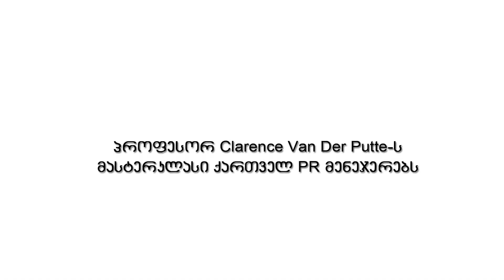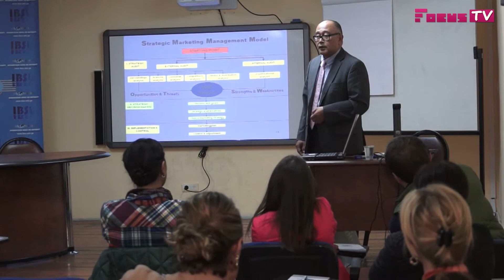CLARENCE VAN DER PUTTE-ის მასტერკლასი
შავი ზღვის საერთაშორისო უნივერსიტეტის საკონფერენციო დარბაზში სპეციალურად „პიარ კლუბის" წევრებისთვის გაიმართა ჰოლანდიელი ექსპერტის და ამსტერდამის უნივერსიტეტის პროფესორის CLARENCE VAN DER PUTTE-ის მასტერკლასი თემაზე: მარკეტინგული კვლევები და პიარი დასავლეთ ევროპაში.

„პიარ კლუბი" სხვადასხვა ტრეინინგ-სემინარებს რეგულარულად ატარებს და ზრუნავს წევრების პროფესიულ განვითარებაზე. კლუბის მიზნებია, პროფესიული ინტერესების წარდგენა და დაცვა, სფეროს გაუმჯობესებაზე და პოპულარიზაციაზე ზრუნვა, პიარის განათლების განვითარების ხელშეწყობა, ქცევისა და ეთიკის კოდექსის შექმნა და პიარ პროფესიონალებს შორის სწორი კომუნიკაციის ჩამოყალიბება.